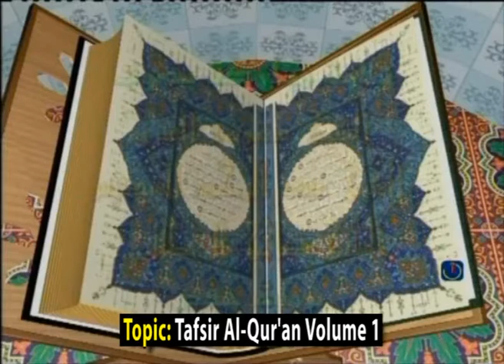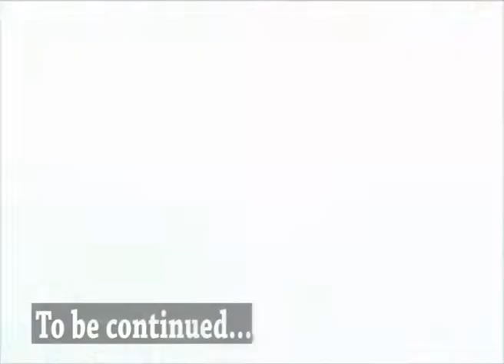Dhiyaaul-Haq TV Lecture Tafsir Al-Qur'an Vol. 1 Lecturer: Sheikh Zakariyahu Abolaji Muhammad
Dhiyaaul-Haq Islamic Society of Nigeria Lecture (Tafsir Qur'an Volume 1) Lecturer: Sheikh Zakariyahu Abolaji Muhammad